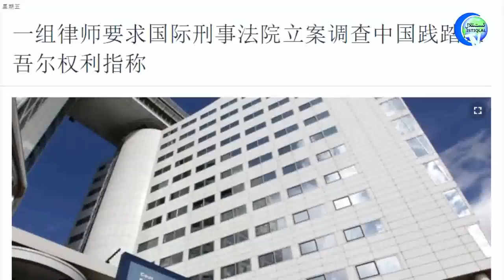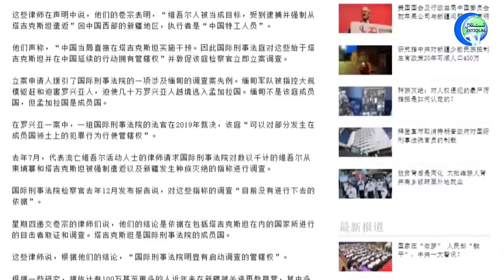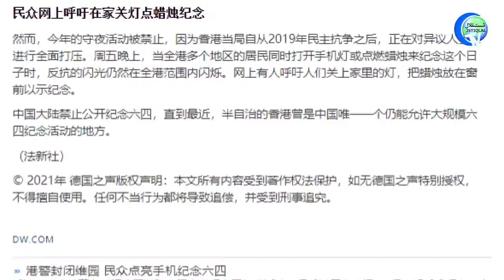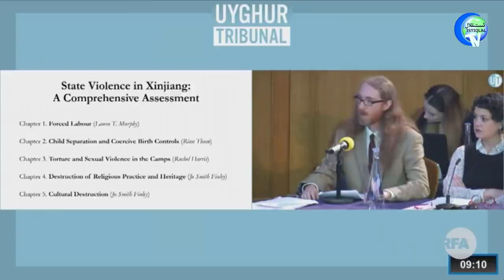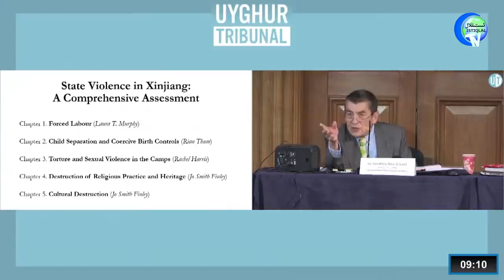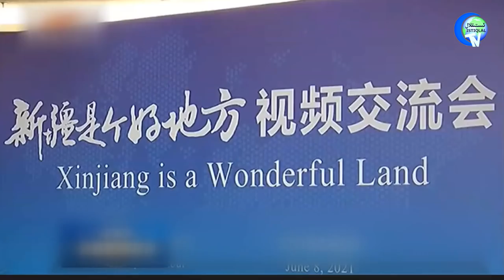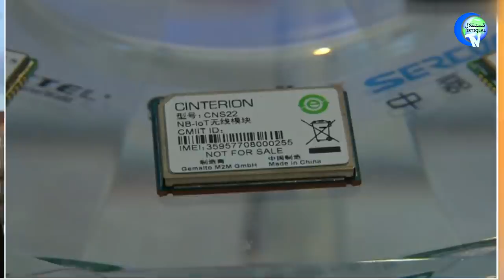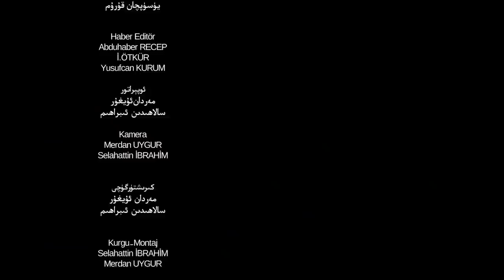ھەپتىلىك مۇھىم خەۋەرلەر 2021-06-13